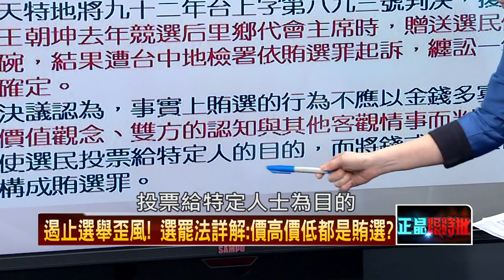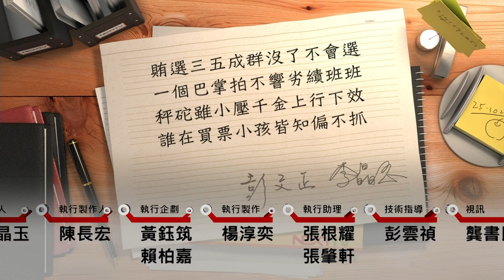12292015正晶限時批》P6爆！米酒饅頭是選戰文宣品？ 賄選標準難界定？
中國學者積極推薦！　提名馬英九諾貝爾和平獎？
圖利財團？　勞動部將取消白領外勞最低薪資限制
故宮南院開幕　馬邀政協委員來台　有何居心？
好酸！柯Ｐ高級反諷　直指美河市案還有藏鏡人？
爆！擺千桌宴萬客？　鄭正鈐涉賄難撇則
爆！米酒饅頭是選戰文宣品？　賄選標準難界定？